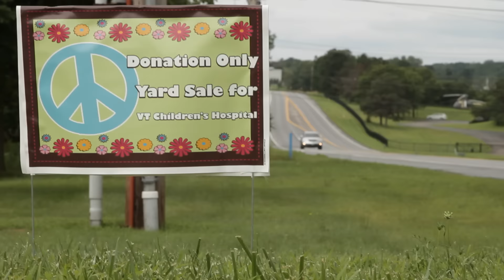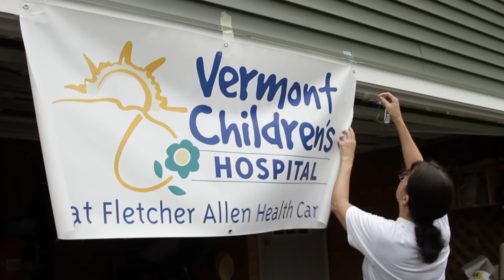Victoria LaRen Story (Grace's Yard Sale)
Our 2012 Vermont Champion, Victoria LaRen, holds an annual yard sale in memory of her predecessor, 2008 Vermont Champion Grace Emery, to give back to Vermont Children’s Hospital and to keep the memory of Grace alive.